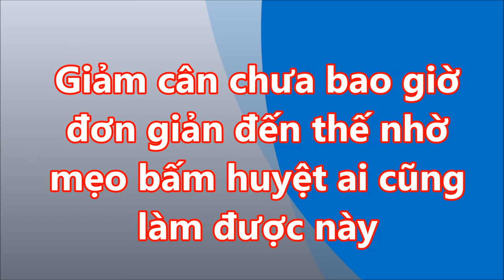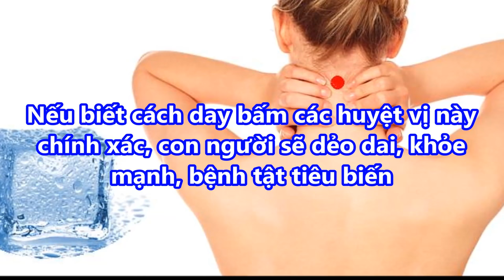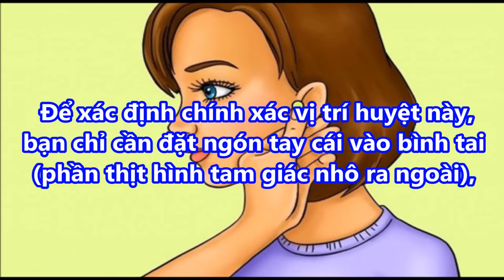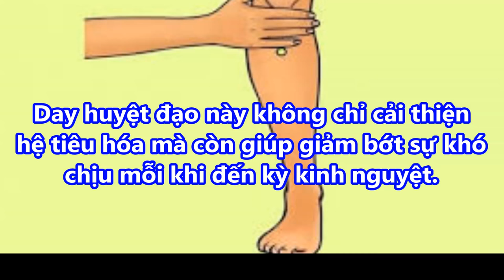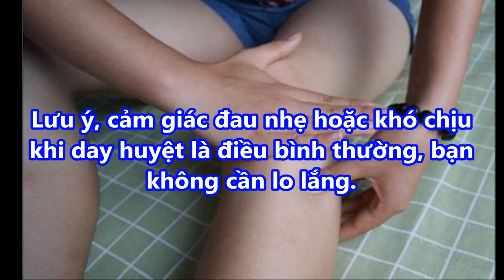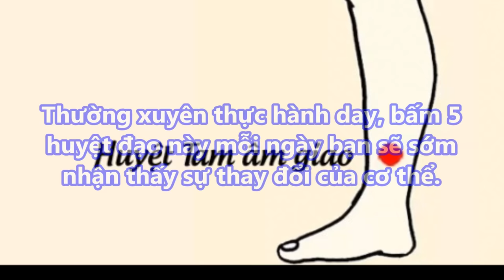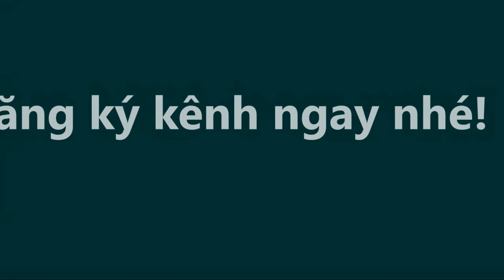GIẢM CÂN chưa bao giờ đơn giản đến thế nhờ MẸO BẤM HUYỆT ai cũng làm được này 2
GIẢM CÂN chưa bao giờ đơn giản đến thế nhờ MẸO BẤM HUYỆT ai cũng làm được này 2#suckhoevalamdep,

-  99% phụ nữ “điên cuồng” đi mua oxy già về trị mụn, dưỡng da, làm trắng răng sau khi phát hiện công dụng: